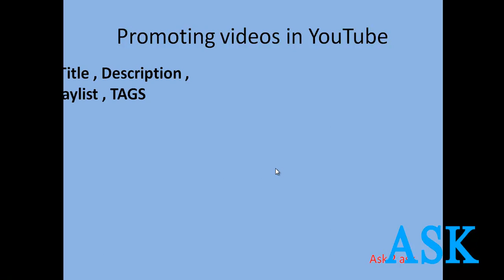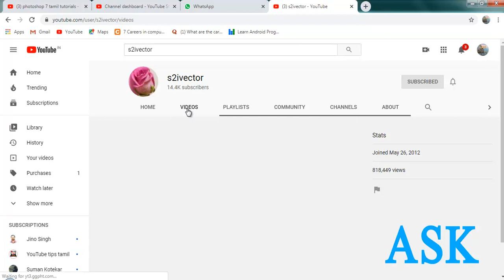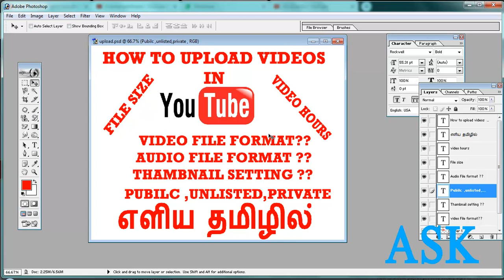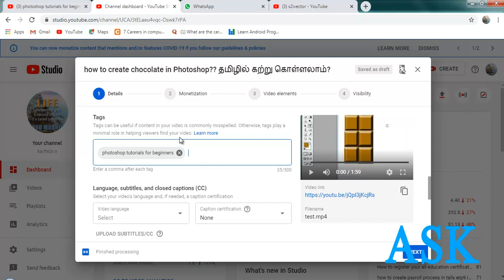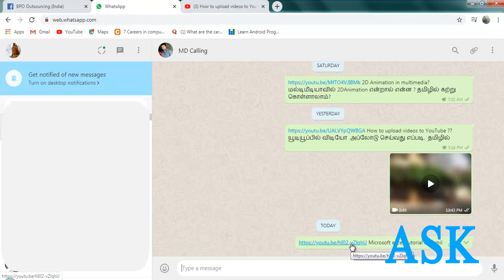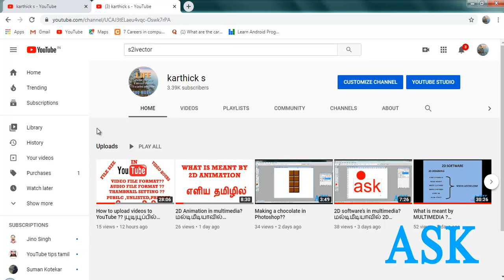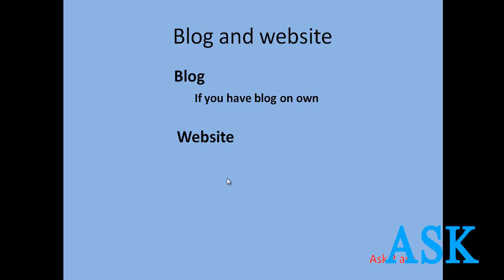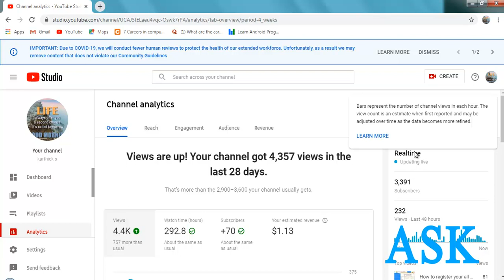promote your YouTube videos? யூடியூப் வீடியோஸ்க்கு காட்சிகள், சந்தாதார்களை அதிகப்படுத்துவது எப்படி?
In this video you can learn six easy  ways to promote your YouTube. up-to end watch the video you can get more information about promotion and real time activity.promotion is most important for YouTubers ..promotion is nothing but increasing your views and subscriber.